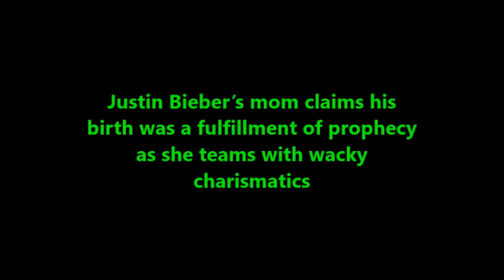Justin Bieber’s birth was a fulfillment of prophecy claims charismatic / Pentecostal mother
Watch as Justin says he hates religion and his wife defends LGBT but his mother while on stage with extreme charismatics with ties to Benny Hinn claims that the fornicating drug addicted singer his birth was actually prophesied by God!